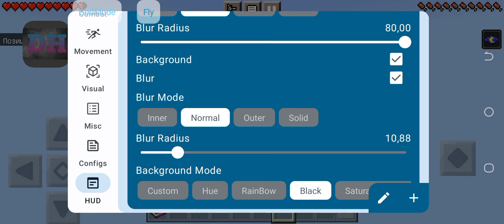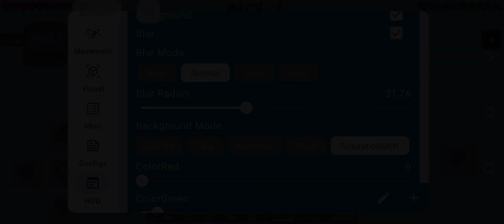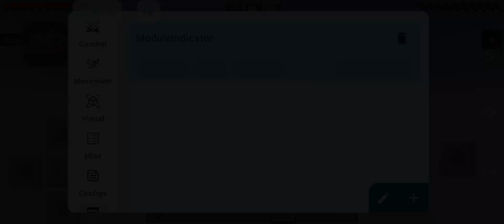beautiful and pleasant modulated indicators😍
@brandonYT1874- @BigBoy29_RD @SavageAk47 @raju28 xr @sonicexe6699 @D7rx43 @RularDarkDj